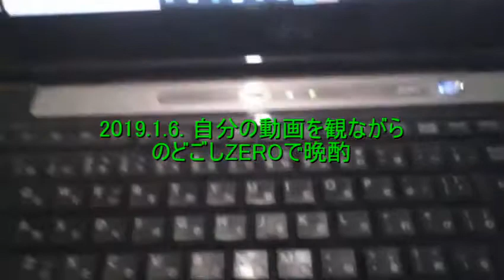2019.1.6. 自分の動画を観ながらのどごしZEROで晩酌 【ガーベージセクション】